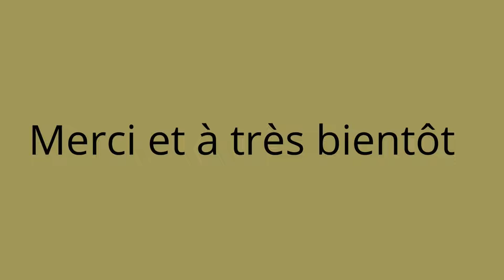SCRAP Embellissements facile rosaces scrap scrap DIY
Embellissements rosaces idées scrapbooking

Bonjour voici quelques idées d'embellissements pour vos créations , passere une bonne journée .